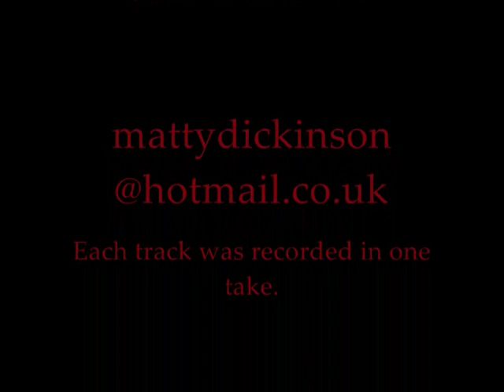Matthew Dickinson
Vocal Ballad Demo including

Razzle Dazzle - Chicago
Stars - Les Miserables
I am what i am - La cage aux feux